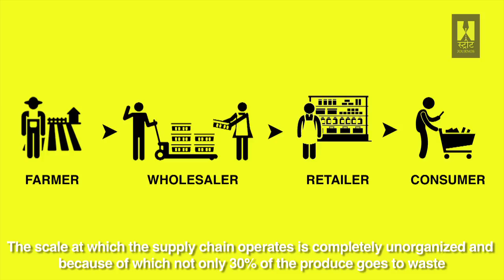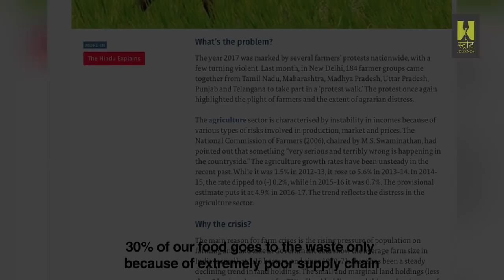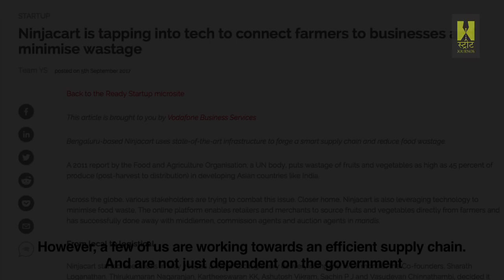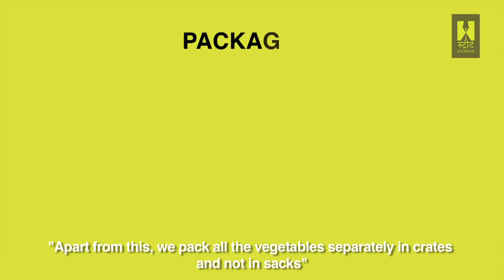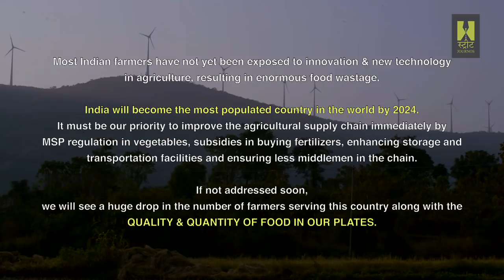Indian agriculture: Wasted food & suffering farmers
How the middlemen in agriculture ruin farmers in India?
Why prices of vegetables rise often?
How much food gets wasted within the agricultural supply chain?
What is the daily quantity of wasted food?
How are the agriculture startups in India working to solve the problem?